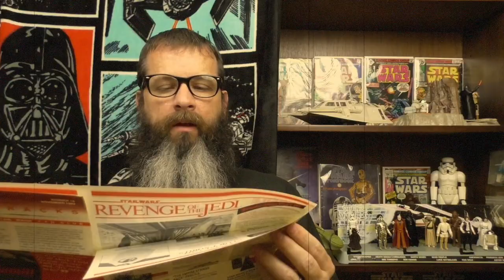Star Wars Obsessed Bloopers & Outtakes